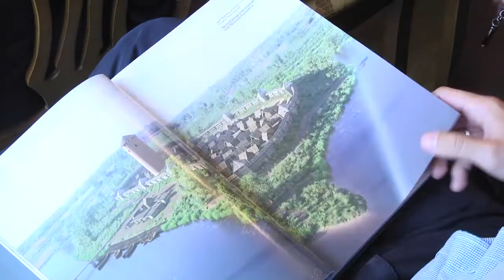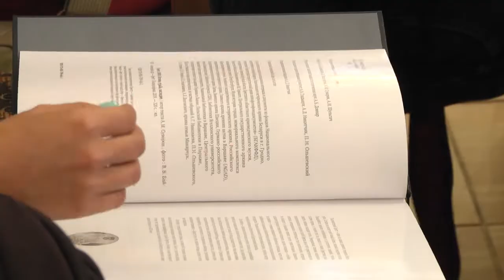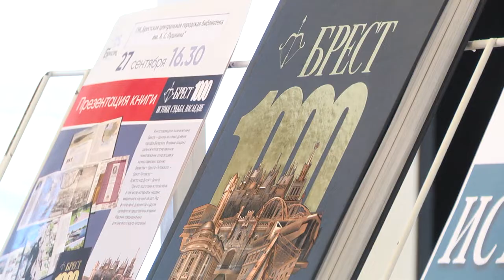2019-10-02 г. Брест. Брест 1000. Истоки, судьба, наследие. Новости на Буг-ТВ.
Презентация книги «Брест 1000. Истоки, судьба, наследие».
Книга «Брест 1000. Истоки, судьба, наследие» собрала в себе историю города, начиная с первого тысячелетия до нашей эры и заканчивая 2019 годом. Эта книга – попытка нарисовать портрет города. Показать каким он был и каким стал. Как жили предки более тысячи лет назад и в последующие эпохи, чем они занимались, как праздновали, воевали, вновь и вновь поднимая из руин свой родной город. В этой книге собрано все, что город-юбиляр хотел сказать своим жителям и туристам, а также всё, чем он может гордиться. О презентации книги, которая состоялась на днях в Брестской городской библиотеке имени Пушкина - в сюжете Ирины Кузьмич.